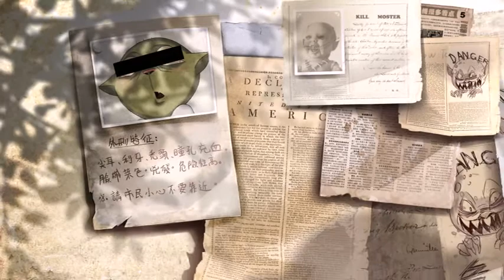小林 - 中國傳媒大學動畫與數位藝術學院2011畢業展